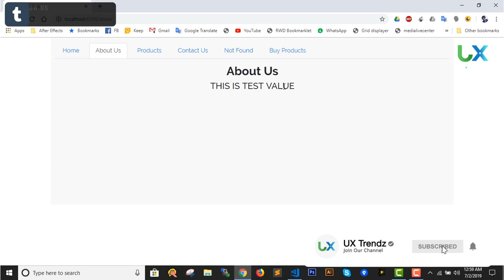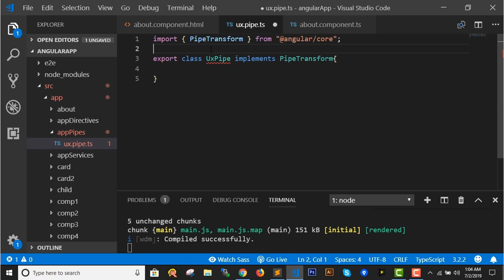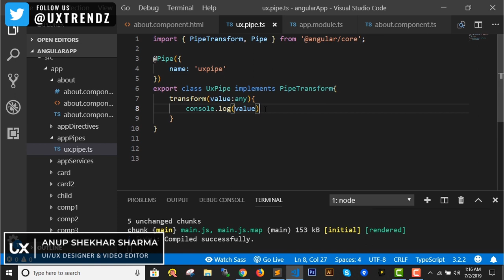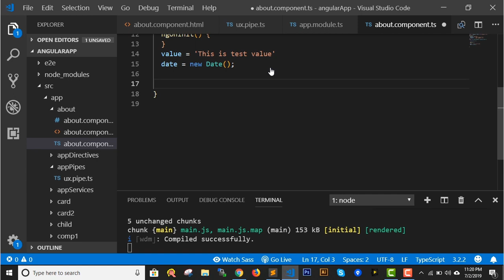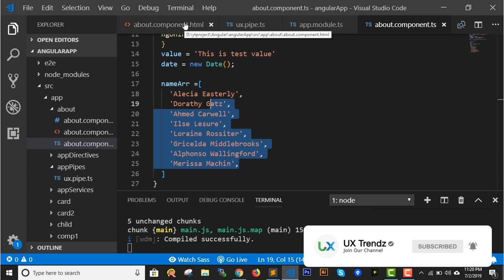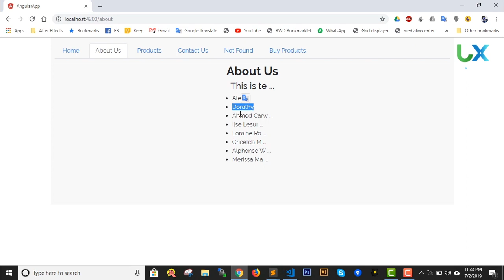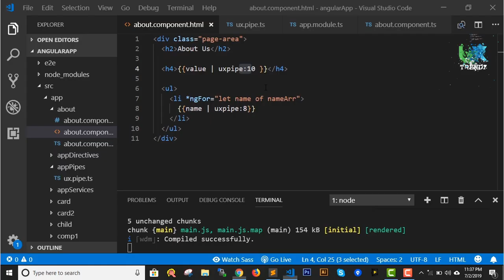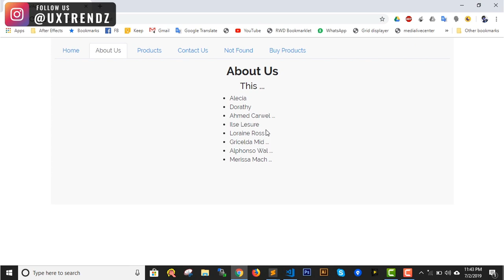Custom Pipes in Angular 6+ | Angular Pipe | Angular 6 Tutorial in Hindi (2019) [#39]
In This Video You will Learn about Custom Pipes in Angular 6+. Follow this video to know more about.

🎤 Mic i use for voice recording:
Boya BYM1 Microphone

-If you would like to show your support to grow my channel donate to my PayPal

-All money is hugely appreciated and is used to buy new equipment and gear to help produce the best quality video I can!

🎬 Angular Series Playlist (In Hindi)

🎬 Angular Exercises (In Hindi)

🎬 Sass Series Playlist (In Hindi)

Text Portrait with Css and Html | Pure Css Tutorial | Html/CSS [Ep #1]

What is NPM and how to Install (In Hindi)

Checkout How to Install Bootstrap with NPM (In Hindi)

👍 Social Us